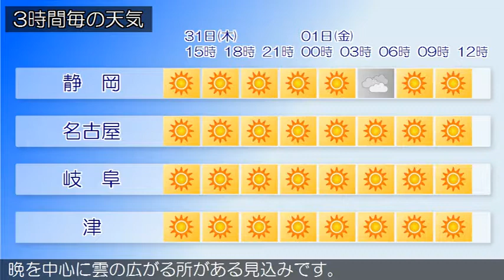2019/10/31 東海地方の天気予報 昼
本州付近は、東シナ海に中心をもつ高気圧に覆われています。東海地方は、おおむね晴れています。今日の東海地方は、高気圧に覆われておおむね晴れるでしょう。明日の東海地方は、高気圧に覆われておおむね晴れますが、湿った空気の影響で、朝晩を中心に雲の広がる所がある見込みです。